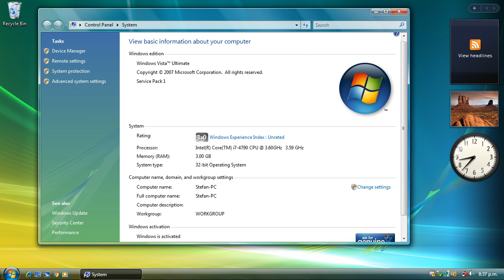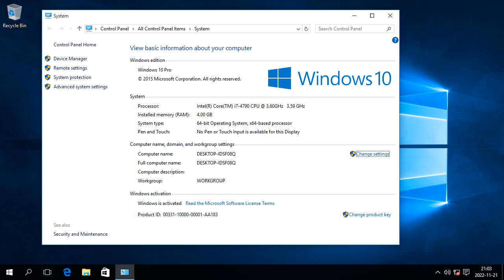The History of Windows System Properties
0:00 - Windows NT 3.1
0:05 - Windows 95
0:10 - Windows NT 4.0
0:15 - Windows 98
0:20 - Windows 2000
0:25 - Windows ME
0:30 - Windows XP
0:35 - Windows Vista
0:40 - Windows 7
0:45 - Windows 8
0:50 - Windows 8.1 - desktop
0:55 - Windows 8.1 - Metro
1:00 - Windows 10 RTM - classic
1:05 - Windows 10 RTM - UWP
1:10 - Windows 10 21H2 - classic
1:15 - Windows 10 21H2 - UWP
1:20 - Windows 11 22H2
1:25 - End screen

♪ Music ♫